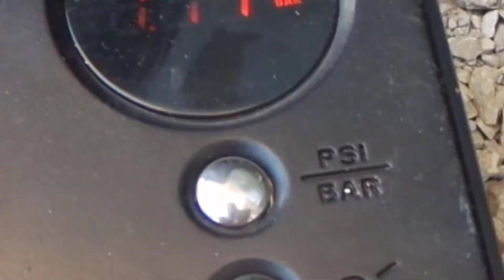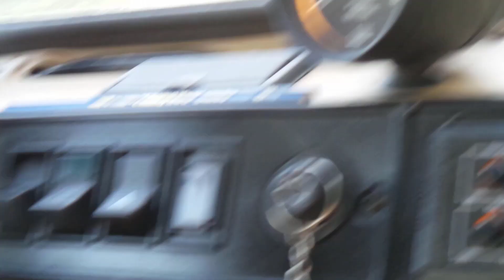(NIE) Tuning Malucha | Kołpaczki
Witam, mam na imie Jonatan, zapraszam na film. Mozesz dac like i subskrypcje...

Peryferia:
*Myszka - Genesis G66
*Podkladka pod myszke - CA StrikeBack Pad Panther II
*Klawiatura - Genesis Rhod 400 RGB
*Mikrofon - Trust Mico + POP Filtr
*Sluchawki Trust expert red, prawie nie uzywane bo mam zbyt fajne glosniki
*Glosniki - TRACER TRG-499
*Fotel - Calviano Sport GTI

Specyfikacje komputera:
*Skladak
*Procesor-AMD Phenom II X6
*Ram - 16,0 GB (4X4 GB)
*Oprogramowanie - Windows 10 64 Bit
*Karta grafiki-RADEON AMD R7 370 Series Graphic Sapphire
*Plyta glówna - ASUS M4A87TD EVO
*Dysk - Seagate 1TB 3,5" SATAIII, 7200RPM, 64MB cache (ST1000DM003)

Chcesz zamówić naklejkę "TANowicze TANa"?

- naklejka drukowana
- pokryta laminatem zabezpieczającym
- cięta po obrysie na krawędzi
Wymiar - 8 cm

Cena - 6 zł szt

Wysyłka list PP - 6 zł